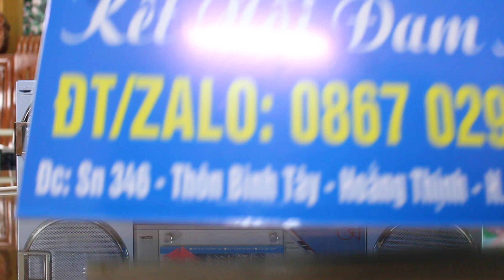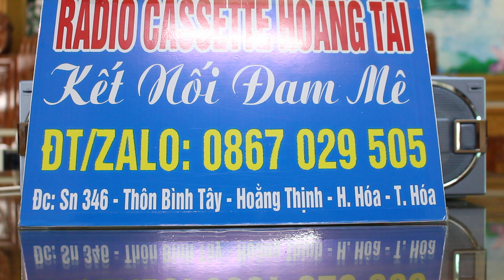Sanyo Q4 máy 4 loa độc lạ, Đt/Zalo 0867029505- Đài cassette nhật bãi cổ cũ hoài niệm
Radio cassette Hoàng Tài chuyên cung cấp các loại đài radio cassette cổ hoài niệm xưa. SĐT : 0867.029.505 - Zalo
h
Cảm ơn các bạn đã theo giỏi và ghé thăm